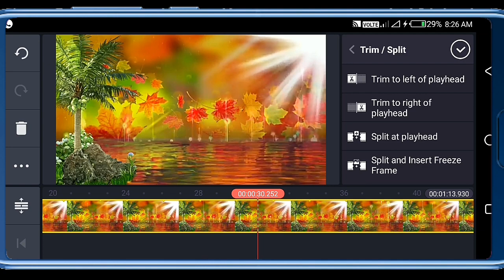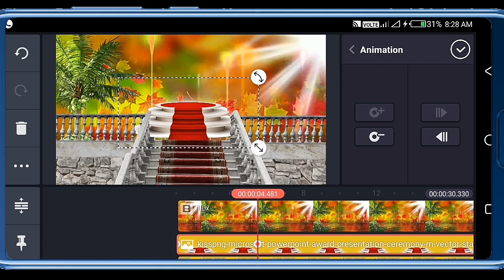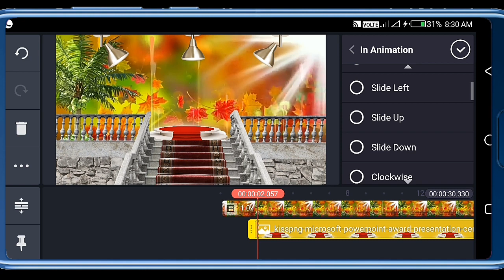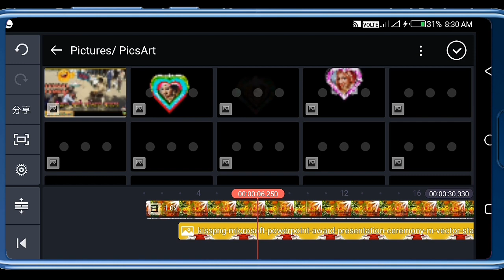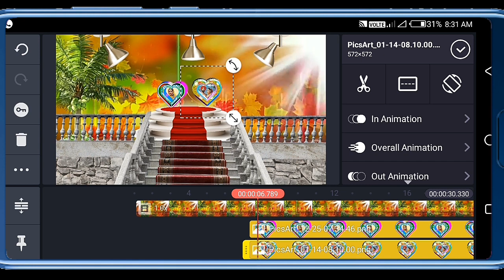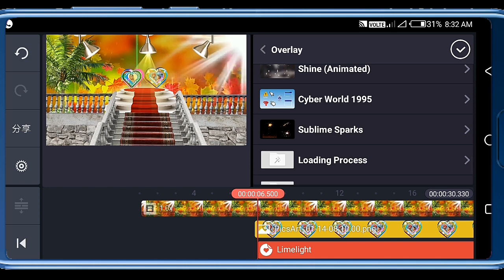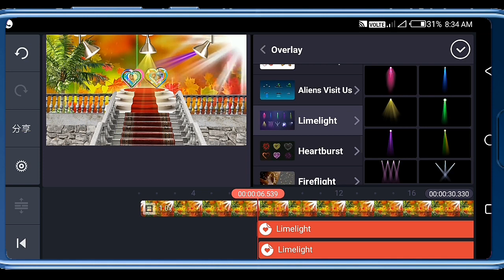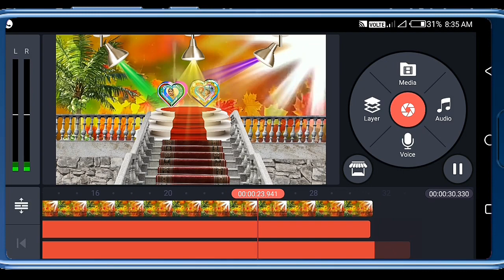Shadi photo video editing DJ Light effect kinmashtr full tutorial Hindi B.R.B photo video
about video
Hi iam BHIKHARAM Bhakar
aaj ke video me ham sikha ge wedding stage DJ Light effect kinmashtr apni photo ke shat 3D photo frame ko add kre all good video editing